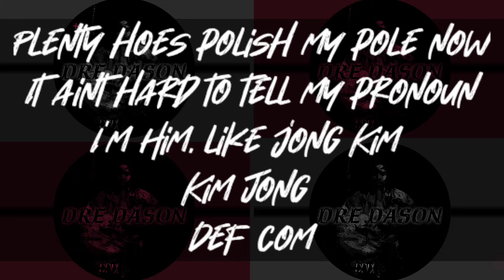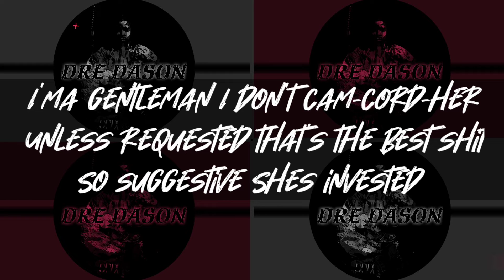Dre DaSon - We Up Freestyle [Lyric Video]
Producer: [Producer Name] [Producer tag hyperlink]

Videography: Global Inspiration Ent.

Lyrics:

My bros up and my toes down

So HOT that I'm Cold now

My spots out and sold now

Its Sooo up I'm lowdown

Drip checks don't slowdown

Suppression tips don't blow sound

From the 5-0-2 to O-town

Stay moving nigga no hoedown

Plenty hoes polish my pole now

It aint hard to tell my pronoun

I'm Him like jong Kim

Kim Jong

Def com

Dropping bombs Megatron

Open arms whipping foreigns

Temp checks wit my Decepticons

Gotta gold standard like leprechauns

Whole squads in upper echelons

If you don't follow us prolly aint catchin on

Homebase session going

Scoop Killah got all that pressure blowing

Iont feel a thing when that pressure going

Like my babygirl when she pressing on me

Church

Yea

Kilt em out wit my testimony

Mr. October was matrimony

Had to go and find me a tax attorney

You wish you could but I'm acting on it

I Make a plan and put action on it

Plug the plug and I'm taxing on it

I aint talking orders I'm outta order

Small chest big ass no motorboat but I'll paddle board her

I'ma gentleman I don't cam-cord-her

Unless requested that's the best shit

So suggestive Shes invested

We can test it schools in session

I was destined this profession

Second guessing not in question

Peep the lesson I'm your blessing

Whoo

She black black, no tan lines

I mean light skinned no tanned mind

I'm Tony Hawk on my damn grind

We keep it tight no gang signs

There's plenty Wolves on my Gang line

Sharks and bears at the same time

Hit the Panthers up and its game time

LISTEN…

SHOP…

Bio:

Dre Dawson, aka Dre DaSon, flagship artist/entertainer of the Global Inspiration Ent. brand; martial arts sensei to many, and a Black Panther to most. Voice of the eclectic, eccentric and extraordinary. Dre describes his art as an entheogen for the socially educated, spiritually elevated, and politically inundated. With heavy influences from Lauryn Hill, Jay-Z, Outkast and others, Dre's blend of soulful yet uplifting and diverse beat selections sprinkled with poetically-witty yet socially relevant lyrics, then soused with an impeccably versatile delivery, once cooked, can only possibly be categorized as True Hip Hop, Trap-Soul, or Ghetto-Gospel at the least. His music and message are building blocks to the 99%'s spiritual liberation and daily motivation & grind. In a genre of his own, or an artist of multiple genres, whatever you decide, just know in the end, you will fall in love with the music, the man, and/or the message.

GI ENT FILMS